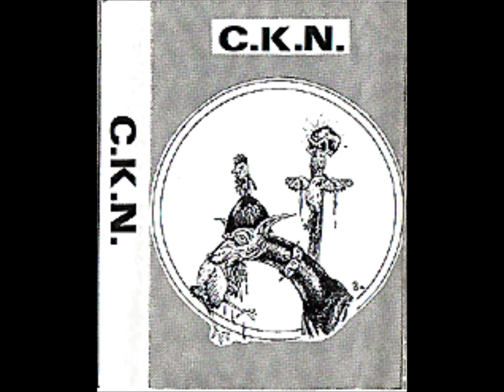C.K.N. - Sex met een pop